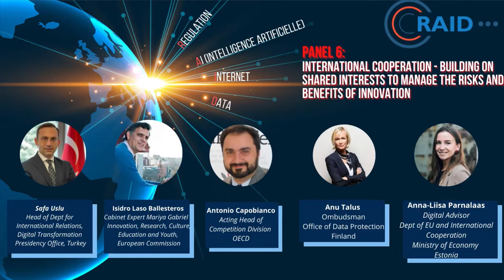Panel 6 - Regulation, AI, Internet and Data Conference - Video 8/9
Panel 6: International Cooperation – Building on Shared Interests to Manage the Risks and Benefits of Innovation
- How would regulators like to work together? What are the practical ways they can look to cooperate closely and find shared approaches?
- Where the global digital economy cannot be regulated by any one country, how do regulators deal with areas where they disagree and have different attitudes?
- What are the practical mechanisms by which regulators would like to see structured channels of communication with each other?
- What are the key barriers to international digital trade and how are these being overcome?
- How can regulation be reformed and better connected to business to realise the opportunities of industrial automation?
Moderator: Raphaël Gellert, Professor in private law and ICT, Radboud University, Nijmegen
Speakers:
• Safa Uslu, Head of Department for International Relations, Digital Transformation Office, Presidency of the Republic of Turkey
• Isidro Laso Ballesteros, Cabinet Expert – Mariya Gabriel - Innovation, Research, Culture, Education and Youth, European Commission
• Antonio Capobianco, Acting Head of the Competition Division, OECD
• Anu Talus, Ombudsman, Office of Data Protection, Finland
• Anna-Liisa Pärnalaas, Advisor (Digital Affairs), Department of European Union and International Cooperation, Estonian Ministry of Economic Affairs and Communications